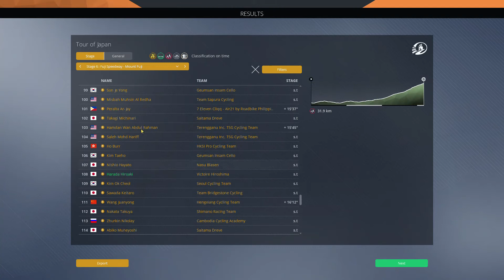PCM 2020 Career Ep.4 - Tour of Japan Stages 4-8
Hello and welcome to the fourth episode of the career series! We will finish the Tour of Japan in this episode testing the depth of our team on hard climbing stages and rolling hills. Let's see what we can do!